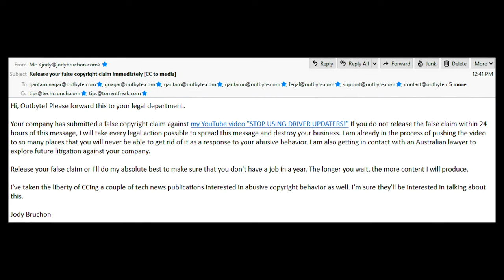THE DEATH of Outbyte Driver Updater (STOP USING DRIVER UPDATERS, DMCA Edition) - Jody Bruchon Tech